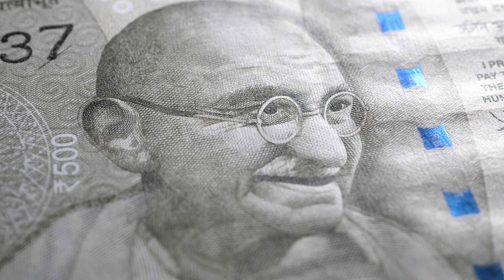HopeUC News 18th August 2024